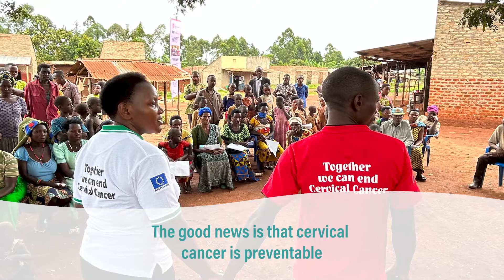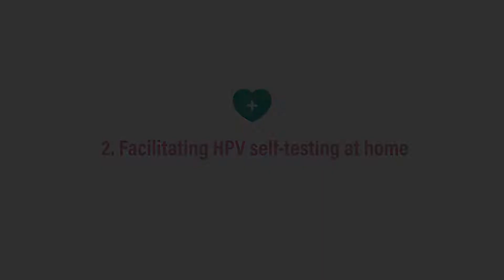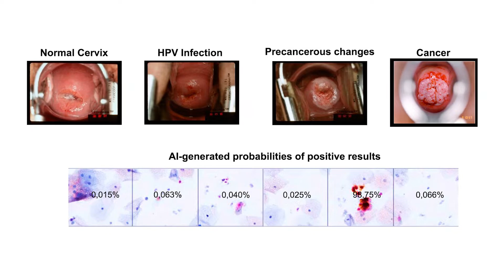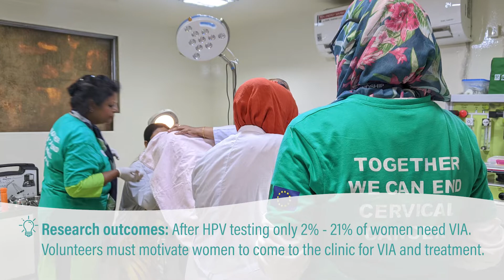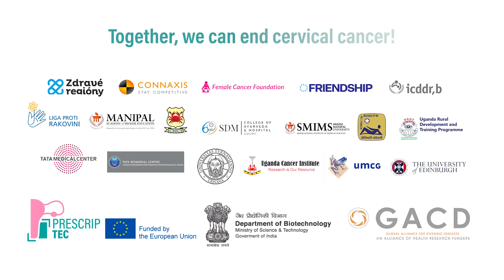Contributing to the elimination of cervical cancer in resource-poor or hard-to-reach settings.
The Prevention and Screening Innovation Project Toward Elimination of Cervical Cancer (PRESCRIP-TEC) is a three-year project (February 2021 – January 2024) that focuses its research on increasing the adoption of cervical cancer screening in resource-poor or hard-to-reach settings of Bangladesh, India, Uganda and Slovakia.

PRESCRIP-TEC leads to effective and innovative cervical cancer screening, including direct treatment and follow-up for women in these four countries, improving availability, accessibility, acceptability and, quality of health care services.